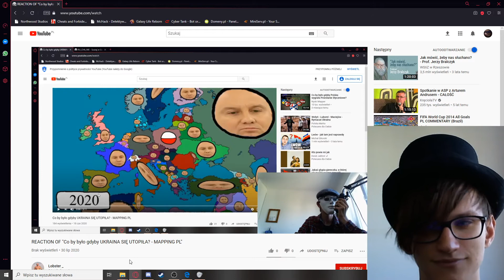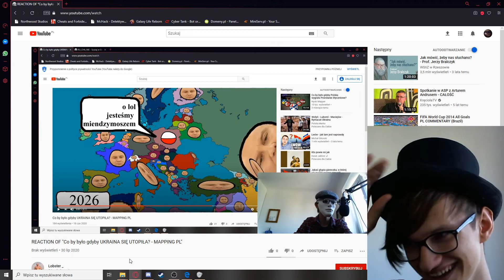REACTION OF "REACTION OF "Co by było gdyby UKRAINA SIĘ UTOPIŁA? - MAPPING PL""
Siema.

Kanały ekipy znajdują się na stronie głównej mojego kanału.

Specyfikacja mojego komputera znajduje się w zakładce "INFORMACJE" na moim kanale.

Jeśli chcesz ze mną pograć wystarczy, że napiszesz w komentarzu.

Preferuje jednak sekcje komentarzy.